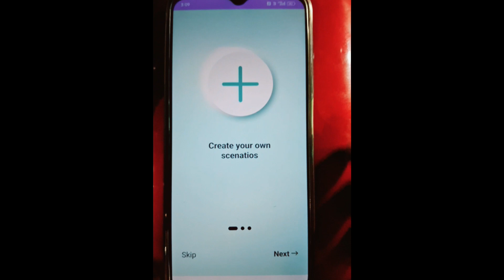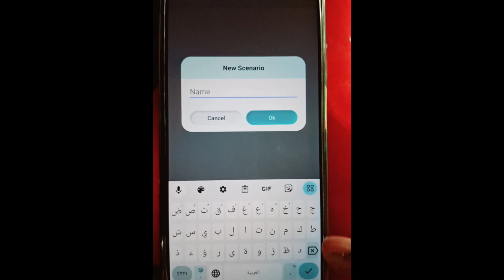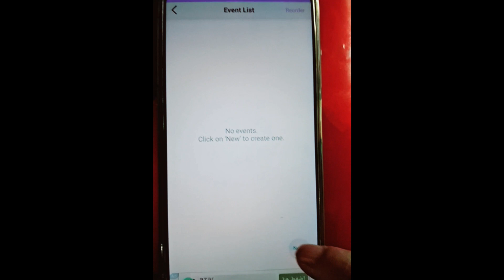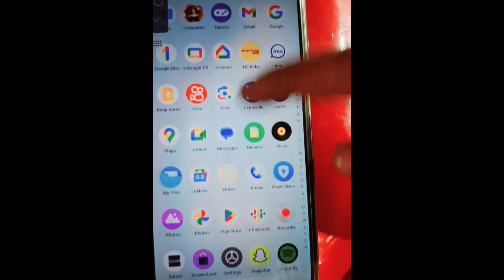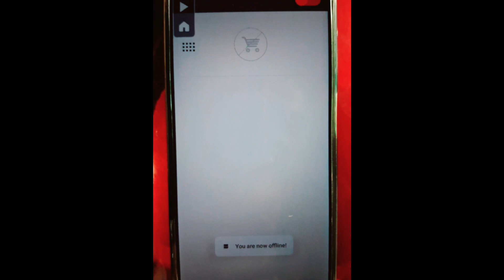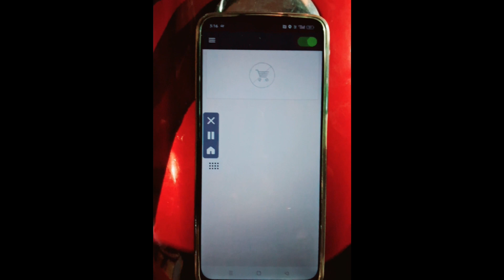jahez auto clicker setting || saudi arabia food delivery job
jahez auto clicker setting kaise kare || jahez auto clicker

hello every one welcome back to my youtube channel ..is video me jahez autoclicker ke baare full details diya hu .kaise autoclicker set karna hai...aisi aor bahot sari information aap tak pahochata rahunga..to please channel ko subscribe kar ke mera support kre..

        and also follow me on other plateform

your qery solved :-

auto clicker 2023
auto clicker app
auto clicker for android
auto clicker for iphone
auto clicker for mobile
auto clicker jahez
auto clicker not working
auto clicker pro settings
best auto clicker
best auto clicker for android
fast auto clicker
how to use auto clicker
earn money in saudi arabia
part time job in saudi arabia
full time job with hunger station
part time delivery job in ksa
part time delivery jobs in saudi arabia
part time delivery job in saudi arabia
delivery boy
delivery boy in saudi arabia
saudi arabia food delivery boy
saudi delivery app
best delivery app
food delivery visa  saudi arabia
food delivery company visa
arn money in saudi arabia
full time job with jahez
delivery boy
saudi delivery app
best delivery app
delivery app in saudi arabia
jahez delivery job
How to use jahez app
Saudi me food delivery kaise hota hai
Saudi me online delivery kaise kare
Saudi me delivery job kaise hota hai
Saudi me delivery jobs visa
Delivery job visa ksa
Saudi me bike kaise chalaye
Saudi me bike rider
Driving jobs ksa
Saudi food delivery apps
Food expenses in saudi arabia
Hungry food delivery
Bike food delivery saudi arabia
Car food delivery in saudi arabia
Saudi arabia delivery
Saudi arabia delivery boy bike
Saudi arabia delivery driver
Saned driver app
Saned jahez
Saned app
Bike rider jobs in saudi arabia
Jahez new update
New delivery app
Saudi arab lifestyle
Saudi azad visa
Saudi company visa
Saudi driver visa
Saudi bike rider visa
Saudi food
saudi arabia
Travel vlog
Jahez food delivery saudi arabia
Jahez food delivery bike
Bike rider job in saudi arabia
Food delivery saudi arabia
Saudi arabia delivery job
Delivery jobs saudi arabia
Saudi me delivery boy salary
how to work on jahez
Jahez food delivery visa
Bike rider income
Vlog
Bike rider
Car
Biker
Jahez food delivery new update
Jahez food delivery malayalam
Jahez food delivery training
Jahez food delivery app
Jahez food delivery ksa
Jahez rider app
Jahez rider
Jahez bike rider
Food delivery app
Food delivery app in saudi arabia
Food delivery in saudi arabia
Food delivery job saudi arabia
Saudi arabia food delivery job tamil
Saudi arabia food delivery job salary
Food delivery work in saudi arabia
Saudi food delivery job malayalam
Saudi arabia me food delivery job
Saudi arabia food delivery job company
Food delivery jobs in saudi arabia 2023
Saudi arabia bike rider job
Saudi arabia bike
Saudi arabia bike delivery
Saudi arabia bike delivery job
Saudi arabia bike rider jobs 2023
Bike rider jobs in saudi arabia 2023
Bike rider job in jeddah
Saudi delivery app
Saudi delivery boy job
Saudi delivery driver
Saudi delivery
Saudi delivery boy
Saudi delivery company
Saudi delivery boy salary
Bike rider salary
Bike rider earnings
Bike rider income
jahez delivery job
best delivery app saudi arabia
earn daily 300
how to earn money in hunger station
how to get more order in hunger station
saudi arabia bike delivery jobs 2023
saudi arab me delivery job
delivery boy
saudi delivery app
best delivery app 2023
food selivery app in ksa
Bike rider monthly sallery
Azad visa food delivery saudi arabia
How to earn money in hungerstation
bike delivery jobs 2023
food delivery
part time delivery jobs
daily earning 250 reyal
food delivery company
saudi arabia food delivery job
jahez food delivery
saudi food delivery job